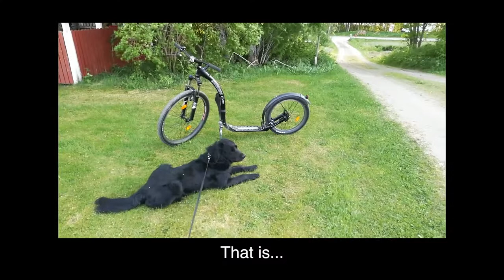Meet Outi Sirvio and Piki the Dog | FQM Employee at Pyhäsalmi Mine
Join Outi And Her Gorgeous Black Dog On Their Kickbike/Run In The Beautiful Finland Countryside, Near FQM's Mining Site.